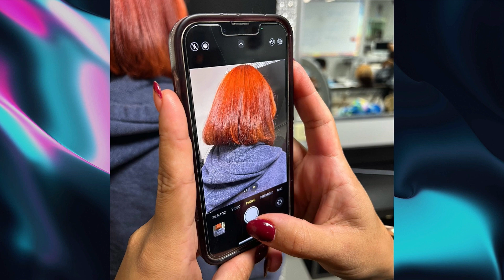Empresarios Magicos - Modern Hairstyling Institute (MHI)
Descarga Nuestra app: Magic 97.3